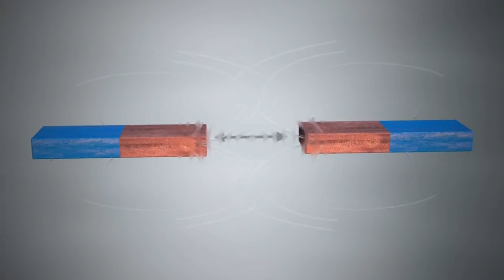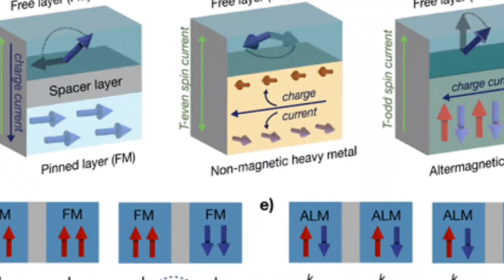New form of Magnetism found ✨️ ☺️ | Altermagnetism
Altermagnetism is a newly discovered magnetic state found in certain antiferromagnetic materials. Unlike conventional ferromagnets or antiferromagnets, it exhibits a unique symmetry that allows spin-polarized currents without a net magnetization. This property arises from alternating spin polarization in momentum space, enabling novel spintronic applications such as efficient spin transport and control without stray magnetic fields.